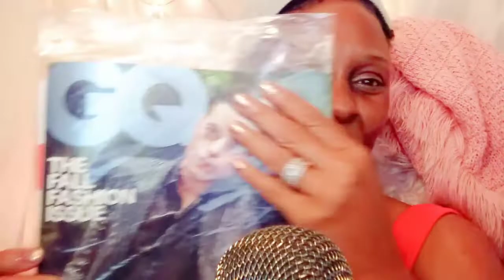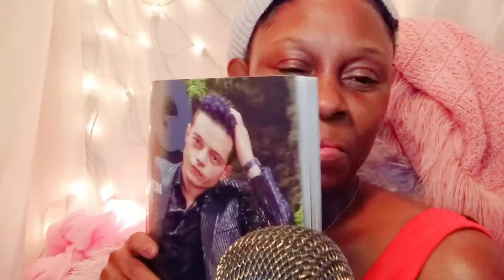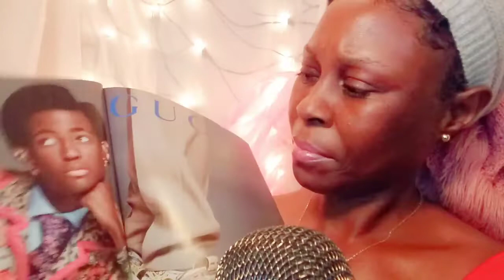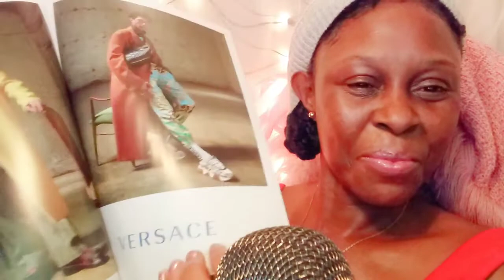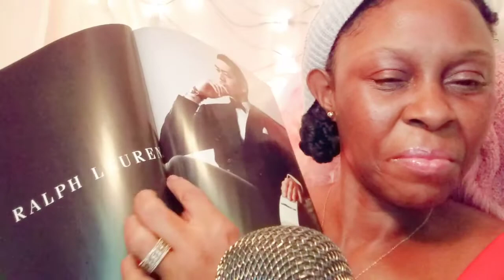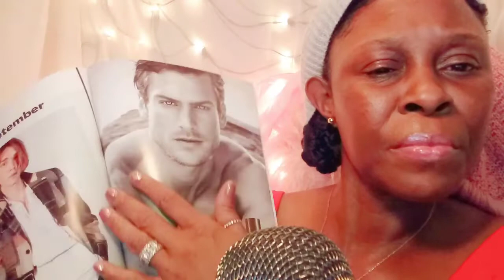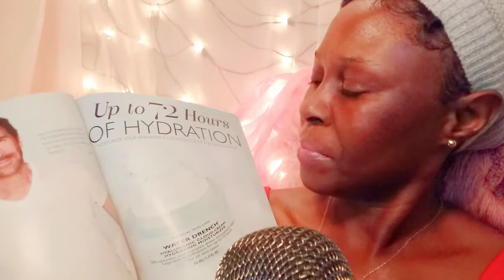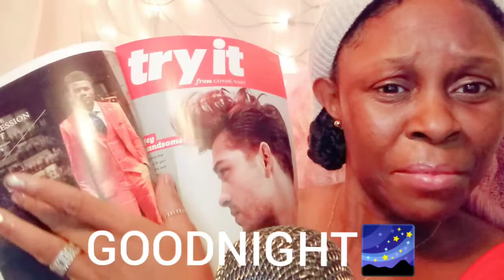ASMR 💤 INTENSE TURNING MAGAZINE PAGES* FINGER LICKING ☝ REVIEWING SEPTEMBER ISSUE OF GQ MAGAZINE 😍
Hellooooo MyGoldNuggets💞

Let's chill out with a new good page turner I snatched from my hubby's collection. You will have little talking and silent & inaudible whispers along the way.

Relax. Enjoy.

Good🌙